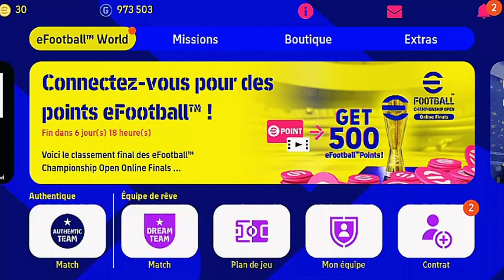ثغرة الحصول على دروغبا من بكج إبيك المجاني 🔥 بيس موبايل 2023 / Efootball 2023